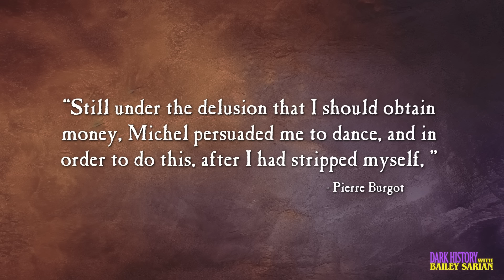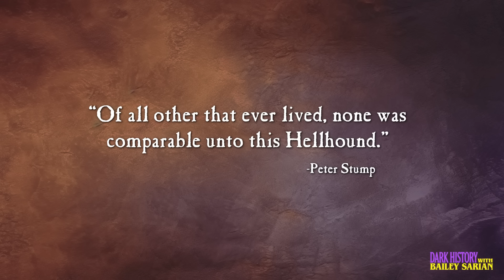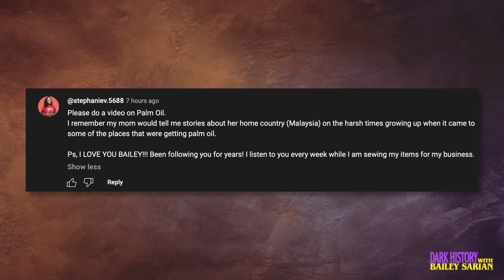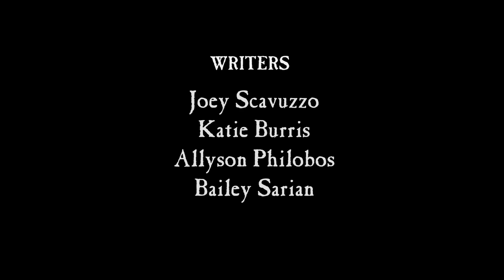Werewolf Trials, Real Life Dracula, & Where Zombies Actually Come From | Bailey Sarian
Welcome to the Dark History podcast. I’ve been wanting to do an episode on this topic for a while and October is the perfect time, because we’re talking about monsters! Where did monsters even come from? Why do the same weird creatures come up again in different societies all across the world, all throughout time?!

Business Related Mail:
Bailey Sarian
4400 W. Riverside Dr., Ste 110-300

Chapters:
INTRO - 00:00
THE FUR-MIDABLE WEREWOLF - 02:44
FANGED FOLKLORE - 27:57
GRAVE BEGINNINGS - 45:28
CONCLUSION - 53:13

This podcast is Executive Produced by:
Bailey Sarian, Dunia McNeily from 3arts, Kevin Grosch, and Matt Enlow From Made In Network
Research provided by: Xander Elmore & Rodney Smith
Production Lead: Brian Jaggers
Post Supervisor: Kelly Hardin
Production Management: Ross Woodruff
Hair: Prince Angel
Makeup: Roni Herrera